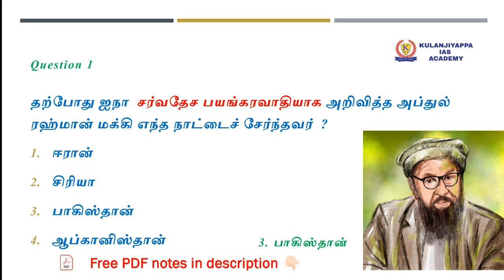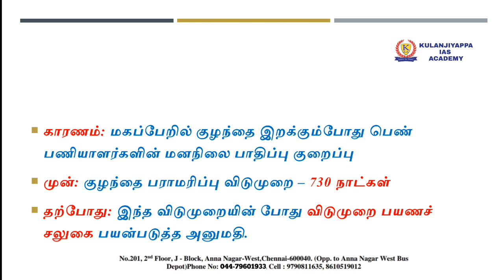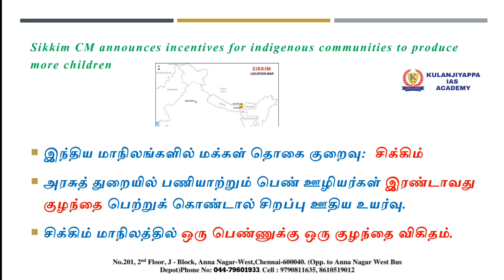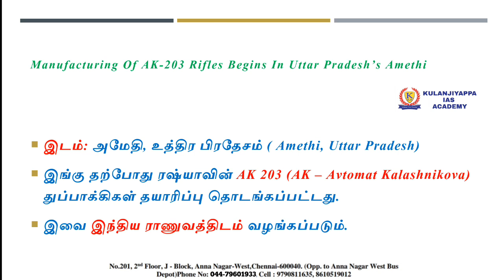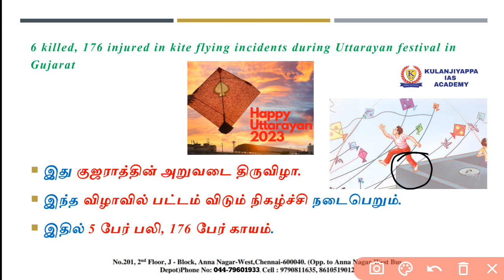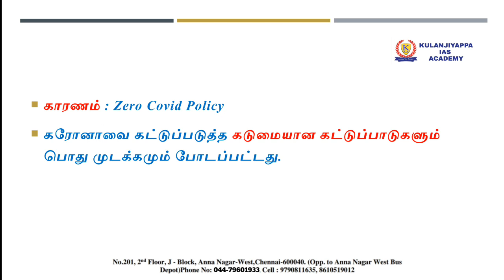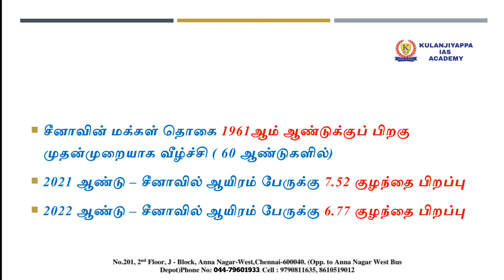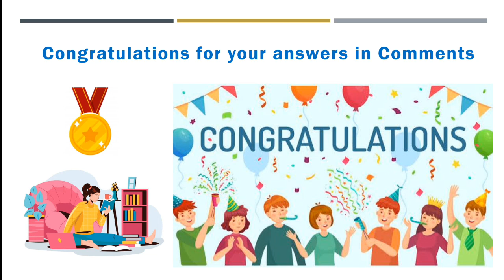TODAY CURRENT AFFAIRS IN TAMIL|DAILY CURRENT AFFAIRS IN TAMIL|18 January 2023|TNPSC|SSC|BANKING